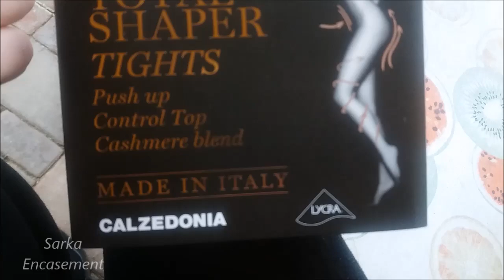Total shaper cashmere tights